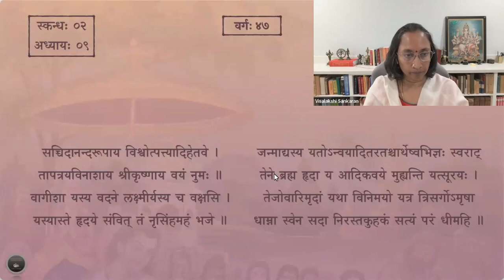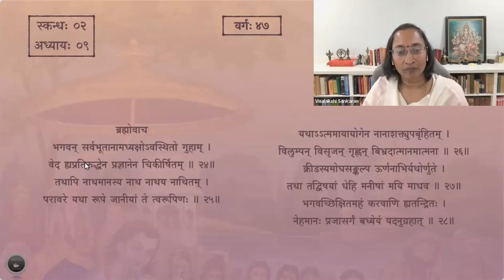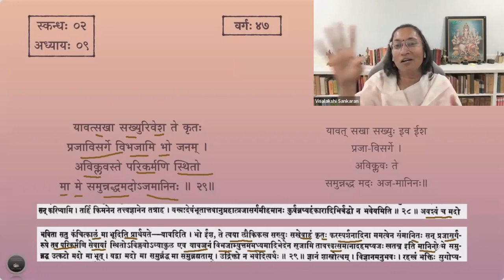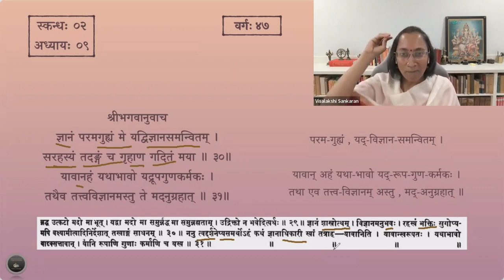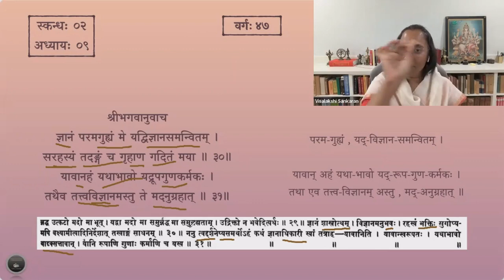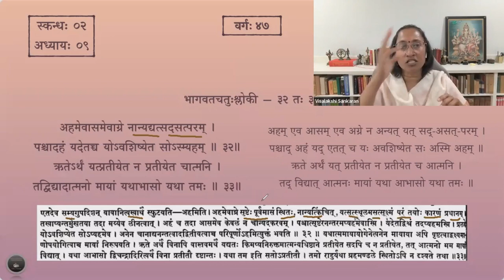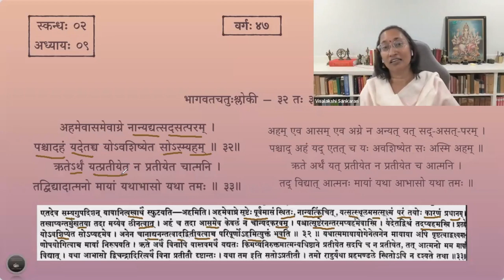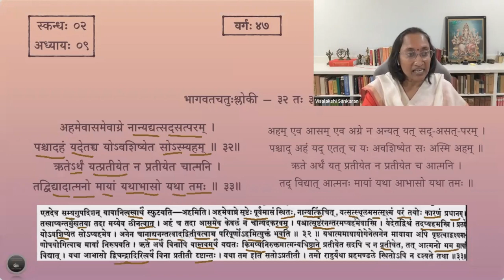श्रीमद्भागवतम् — भावार्थदीपिका — Skanda 02 — Chapter 9 — Slokas 29-33 — Session 47 — भागवतचतुःश्लोकी